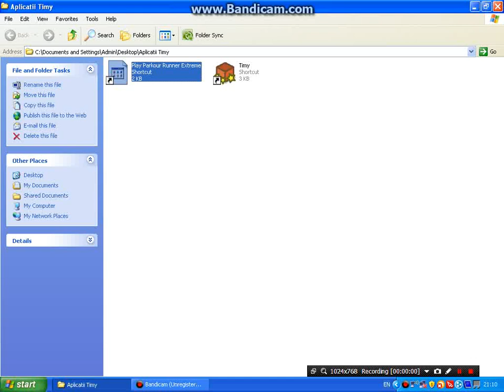Play Parkour Runner Extreme + LINK DOWNLOAD IN DISCRIPTION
Tanks for Waching !